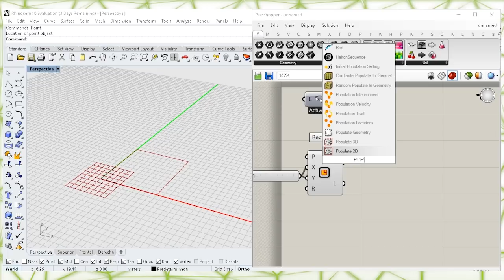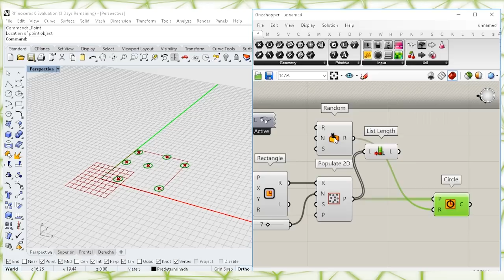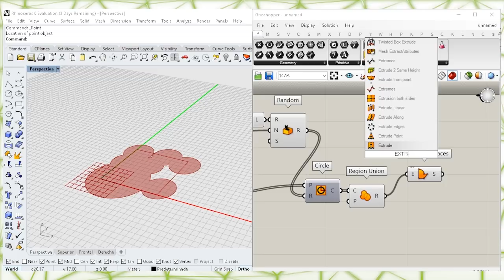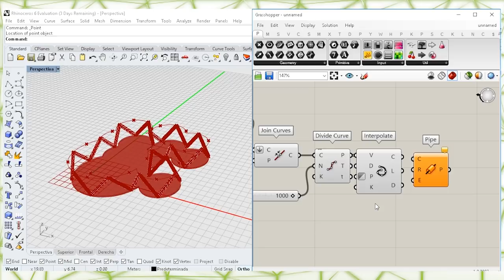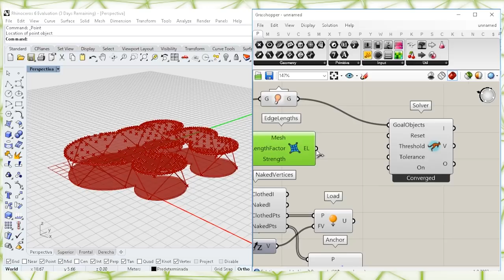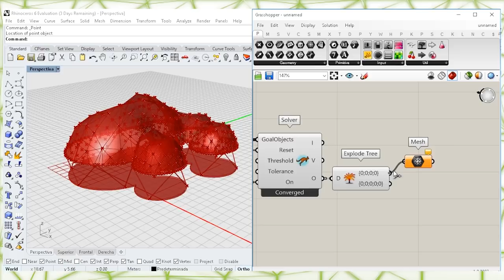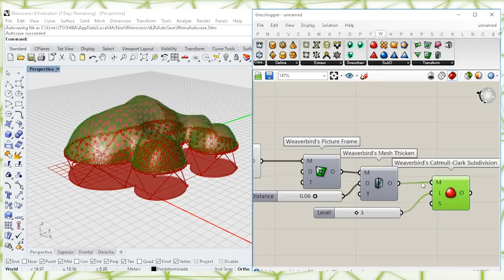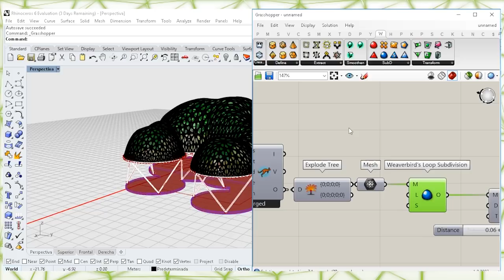grasshopper kangaroo tutorial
grasshopper tutorial - Kangaroo Pavillion

🟢🟢🟢 1:33 I switched the inputs in the Random component.

🎼Music
 →  Unrest - ELPHNT